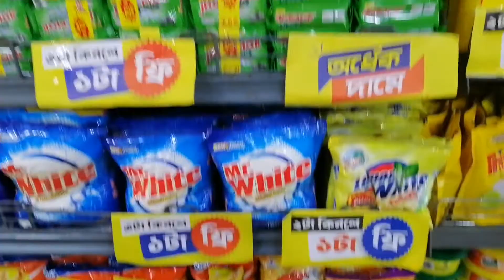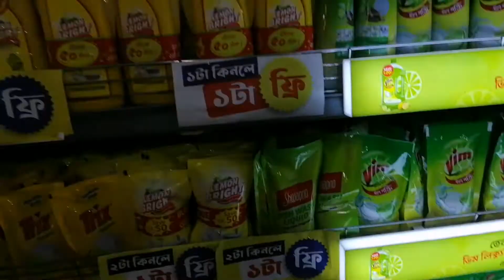shwapno super shop|shwapno product price list-shwapno super shop sale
shwapno super shop
shwapno product price list
shwapno super shop sale
in this video i show u shwapno super shop and
shwapno product price list also